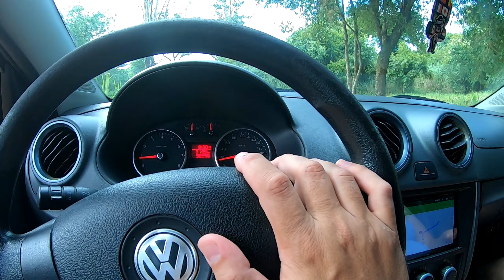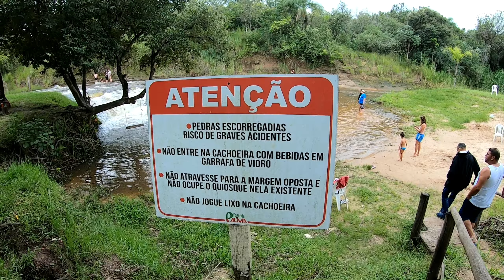Ecoturismo Fazenda Palma em Varpa-SP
Varpa (em letão: Vārpa – 'espiga') é um distrito do município brasileiro de Tupã, no interior do estado de São Paulo[1][2].

História
Origem
O distrito de Varpa é conhecido por concentrar uma comunidade de imigrantes letões (ou letos), pois foi colonizado por imigrantes provenientes da Letônia, país europeu situado na costa do Mar Báltico.

O nome letão vārpa significa espiga. A idéia seria que outras unidades se ligassem à unidade (colônia) principal, como a formação de uma espiga.

Colonização

Localização da Letônia na Europa.
A maior parte dos imigrantes letos vieram após a Primeira Guerra Mundial, quando deixaram a Letônia rumo ao Brasil em função do cerceamento à liberdade de culto imposto pelo regime bolchevista. Eles eram unidos, e os que aqui chegaram eram predominantemente religiosos batistas[3].

Consta que os imigrantes desembarcavam da Europa no Porto de Santos e, depois de 22 horas viajando pela Estrada de Ferro Sorocabana, desciam na estação ferroviária de Sapezal (distrito do atual município de Paraguaçu Paulista), e caminhavam 31 quilômetros pela mata até chegarem à colônia[4].

Primeiro vieram dois para comprar as terras, estabeleceram-se na margem direita do Rio do Peixe em novembro de 1922, e decidiram que ali seria formada a comunidade, fundando a colônia de Varpa e a Corporação Evangélica Palma (atual Fazenda Palma) no município de Campos Novos.

Depois vieram os outros. Eram mais de 2.400 imigrantes letos criando uma comunidade em sistema de cooperativa. Eles desbravaram a mata, construíram as casas com arquitetura europeia e eram autossuficientes. Inclusive com energia elétrica proveniente de um sistema ligado à queda d’água existente no local. Construíram uma Igreja Batista que cabia mais de 1.000 pessoas sentadas, chegando a ser a maior da América do Sul à época. O idioma falado era o letão, pois a educação era proveniente de professoras da própria comunidade. O português era ensinado precariamente na medida do possível[3].

Três anos após a colonização, em 1925, a Câmara Municipal de Campos Novos solicitava a Assembléia Legislativa do Estado de São Paulo a elevação de Varpa a categoria de distrito. Assim, na segunda metade da década de 1920 e durante a década de 1930, Varpa teve seu apogeu[5].

Declínio
Os imigrantes residentes em Varpa falaram exclusivamente o letão até que o regime do Estado Novo instalou uma escola primária oficial em 1934 e obrigou o uso da língua portuguesa. Depois do seu auge autossuficiente, a criação da cidade de Tupã, a chegada do Tronco Oeste da Companhia Paulista de Estradas de Ferro em 1941 na sede do município, e a falta de opções profissionais e educacionais levaram os descendentes a irem deixando o local nos anos seguintes[3].

Formação administrativa
Distrito criado pela Lei nº 2.237 de 23/12/1927, com a povoação do mesmo nome, no Município de Campos Novos[6][7].
Pelo Decreto nº 6.204 de 11/12/1933 foi transferido para o Município de Marília[8].
Pela Lei nº 2.620 de 14/01/1936 perdeu terras para a formação do distrito de Bastos[9].
Pelo Decreto n° 9.775 de 30/11/1938 foi transferido para o Município de Pompeia[10].
Pelo Decreto-Lei n° 14.334 de 30/11/1944 foi transferido para o Município de Tupã[11].